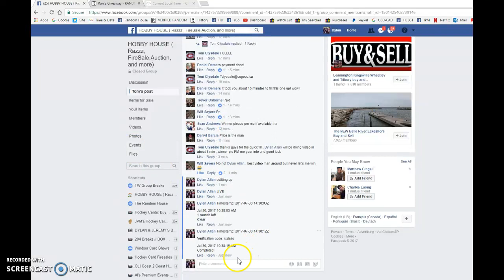Tom's Price auto - 07/30/2017